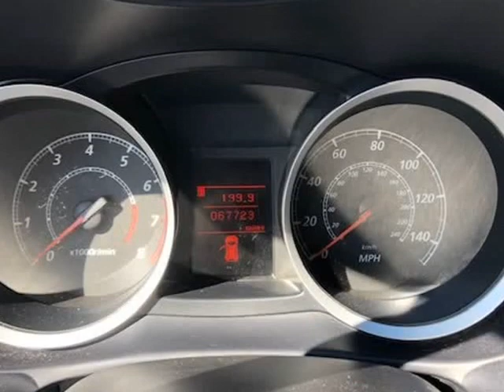2014 Mitsubishi Lancer ES FWD 34MPG! FINANCING & WARRANTY AVAILABLE! (Elgin, Illinois)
Quick Sales Corporation
932 Villa Street
Elgin